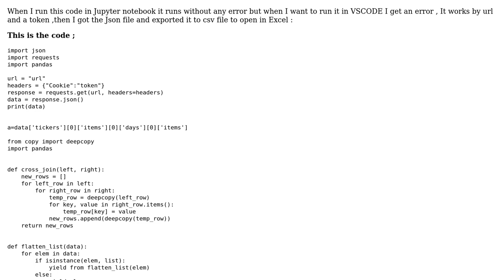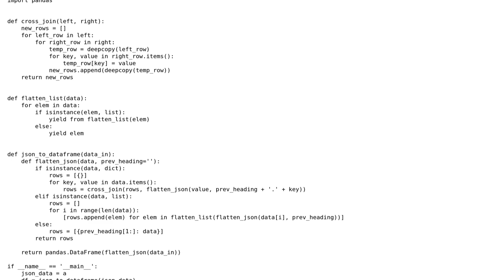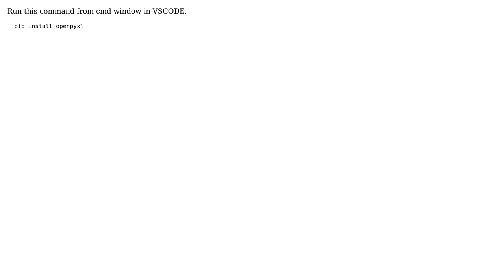script runs in jupyter notebook but not vscode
With thanks & praise to God, and with thanks to the many people who have made this project possible! | Content (except music & images) licensed under CC BY-SA | Music | Images & others | With thanks to user Saeid Soleymani user Prakriti Shaurya and the Stack Exchange Network Trademarks are property of their respective owners. You are responsible for your own actions.